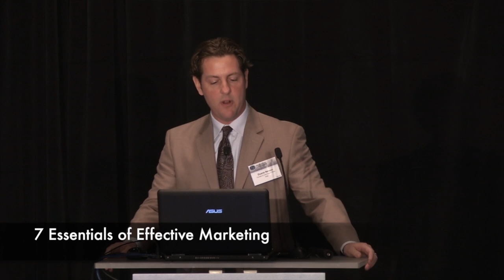2016 Marketing to Engineers® Event: Presentations Preview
2016 Marketing to Engineers® Event was held on March 23 in downtown Chicago.

For more information and other presentations visit: www. marketingtoengineersblog.com